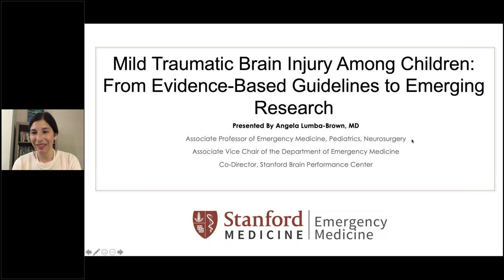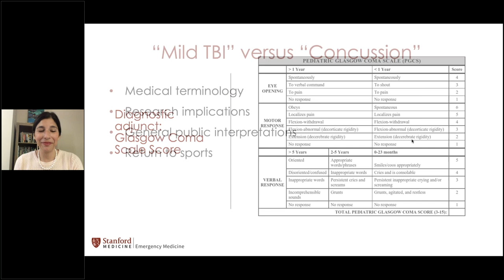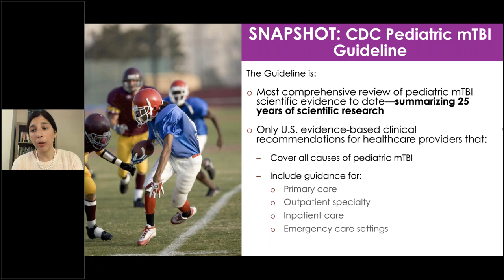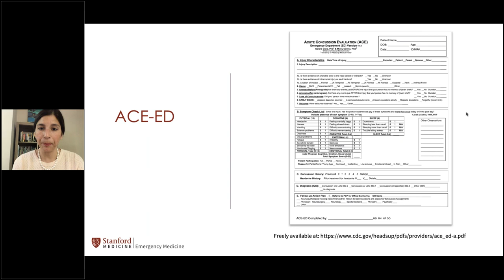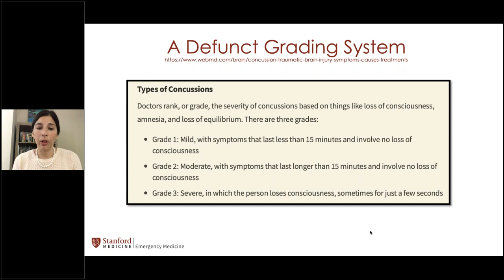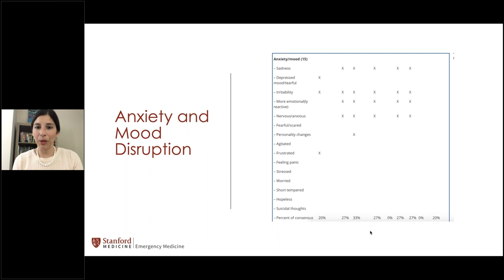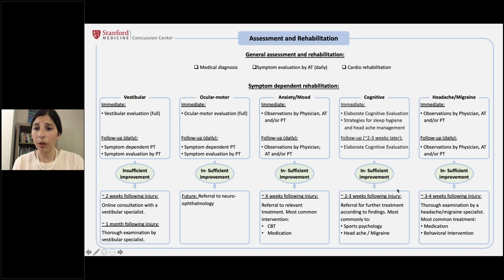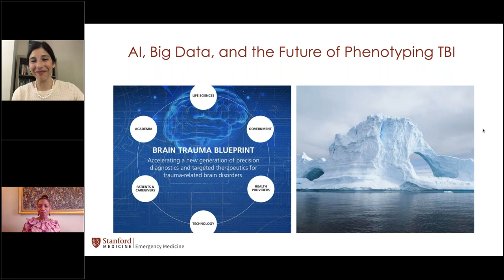Distinguished Lecture Series: Mild Traumatic Brain Injury Among Children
Distinguished Lecture Series: Mild Traumatic Brain Injury Among Children  From Evidence Based Guidelines to Emerging Research.

Presented by Angela Lumba-Brown, MD
Associate Professor of Emergency Medicine, Pediatrics, Neurosurgery
Associate Vice Chair of the Department of Emergency Medicine
Co-Director, Stanford Brain Performance Center

Hosted by Children's Specialized Hospital